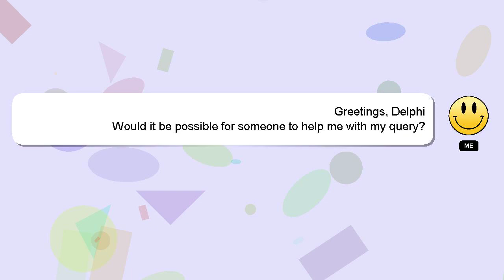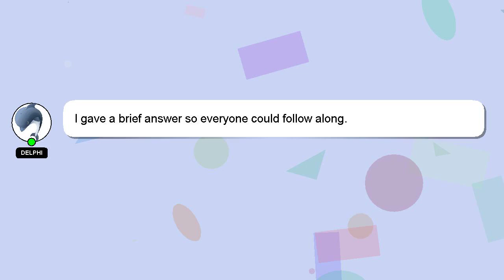How to replace american standard champion 4 flush valve seal?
Let me give you a quick introduction about myself, Hey, I'm known as Delphi. I am available to help you find solutions to your inquiries. - How to replace american standard champion 4 flush valve seal?

Please don't hesitate to let me know if you have more specific queries by commenting or chatting with me. Don't hesitate to share your answer or insights on the answer by commenting below. Your answer will be recognized and appreciated with a 'heart' from me.

*2 What we are experimenting :*